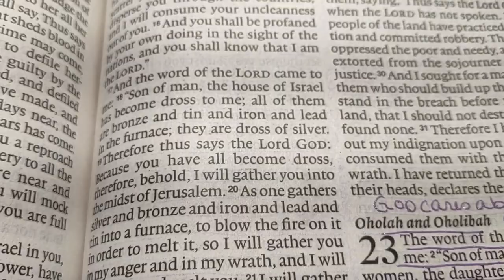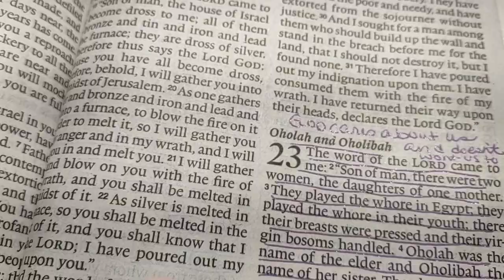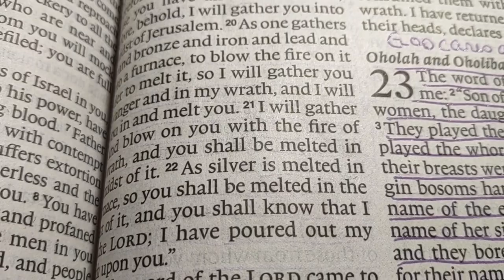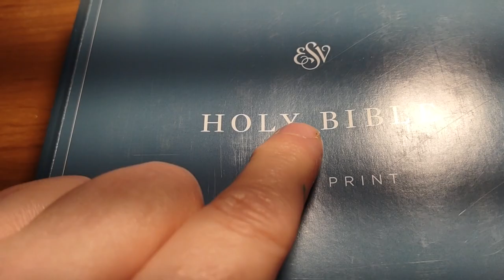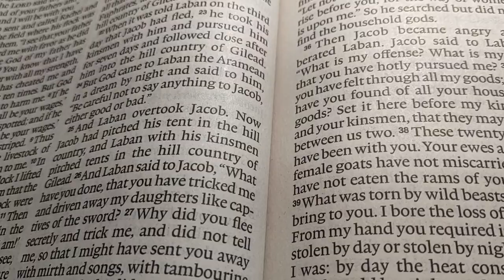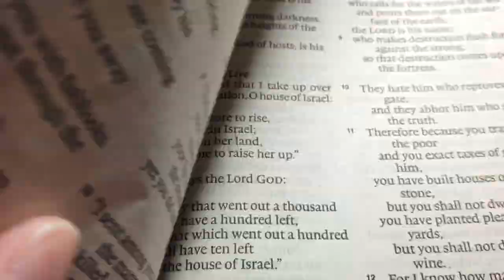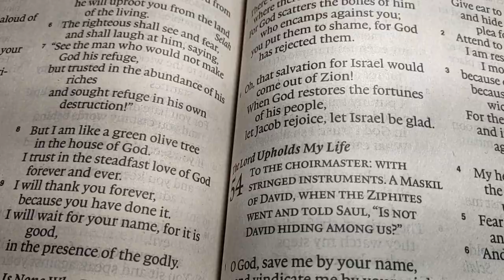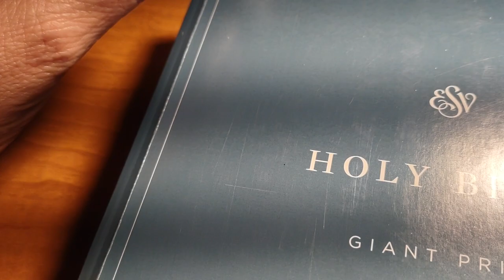ESV affordable Bible / Bible Study Tips / Ezekiel 23